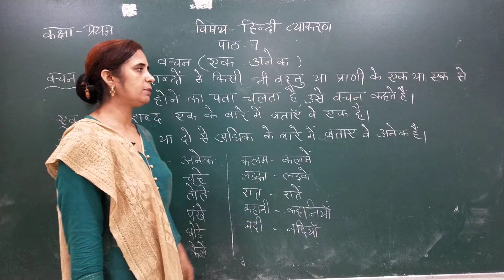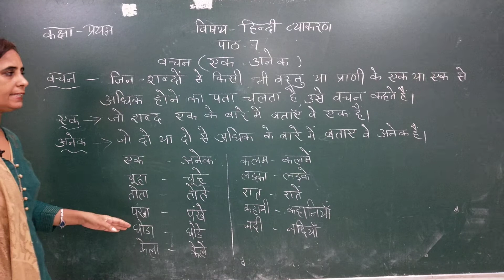Class :- 1st Subject :- Hindi Grammar Lesson :- 7